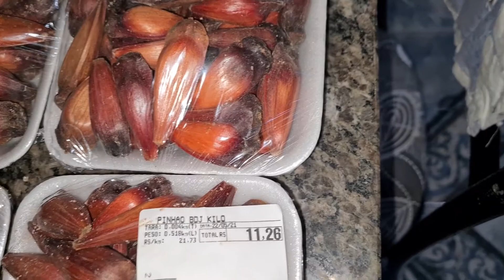Descascar pinhões facilmente aprenda minha técnicas desenvolvida para facilitar